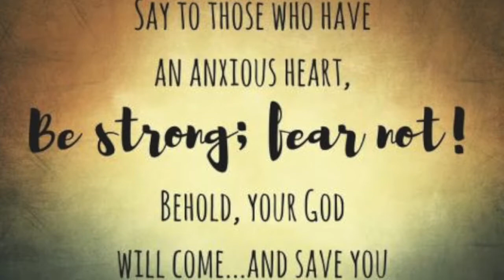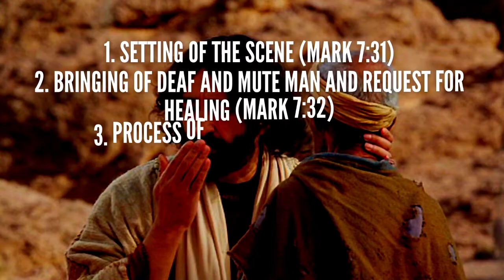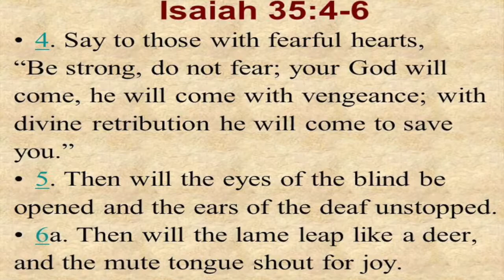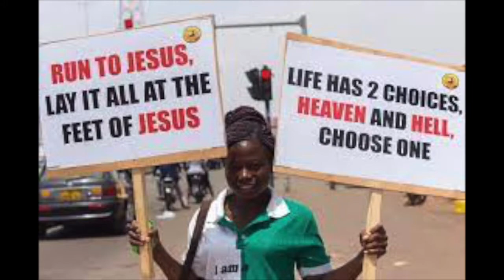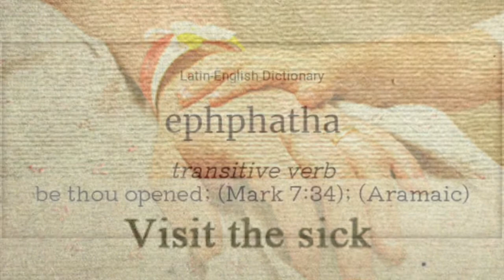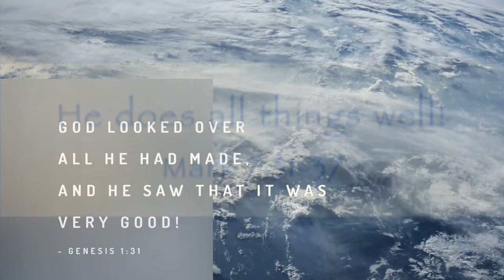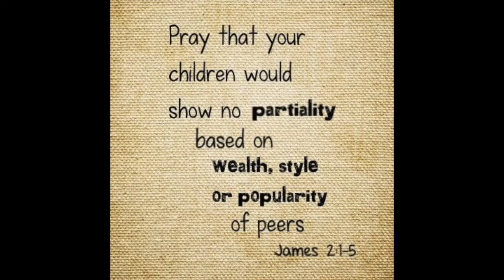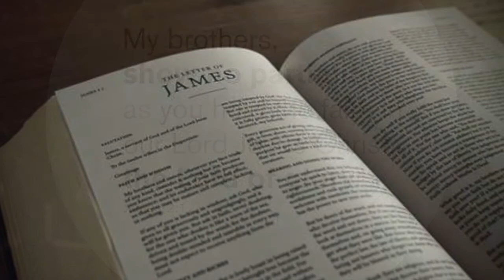Ephphatha = Be opened. (Mark 7:31-37, Isaiah 35:4-7, James 2:1-5)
23rd Sunday in Ordinary Time B (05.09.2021)
Weekly reflection by *Rev Dr Jacob Prasad*

Reading 1, Isaiah 35:4-7
Gospel, Mark 7:31-37
Reading 2, James 2:1-5

“*Ephphatha = Be opened*”

1. Setting of the scene (Mark 7:31)
2. Bringing of deaf and mute man and request for healing (Mark 7:32)
3. Process of healing (Mark 7:33-34)
4. Healing effected (Mark 7:35)
5. Reaction of healing  (Mark 7:36-37)

Kadosh Marian Institute of Theology